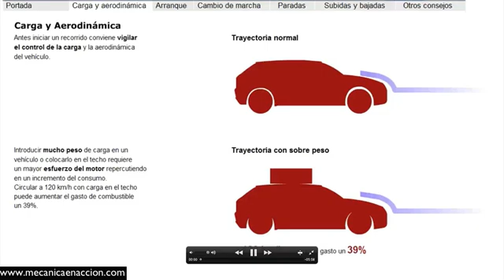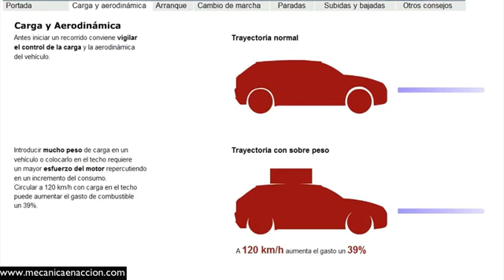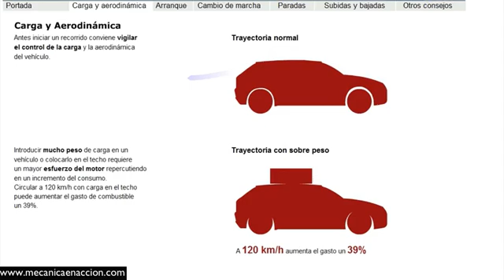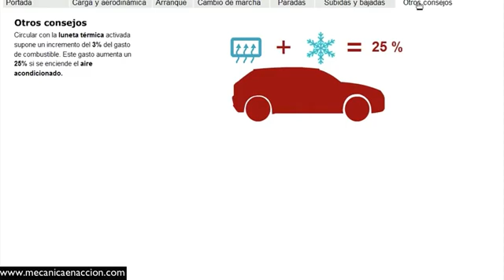CONSEJO AHORRO COMBUSTIBLE, segunda parte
Antes de iniciar un recorrido conviene vigilar el control de la carga y la aerodinámica del vehículo. Introducir mucho peso de carga en un vehículo o colocarlo en el techo requiere de un mayor esfuerzo del motor repercutiendo en un incremento del consumo.

✅ Te invito a mira la información que te adjunto AquÍ abajo👇

👉 Regístrese en nuestro canal de YouTube. No olvide tocar la "campanita"